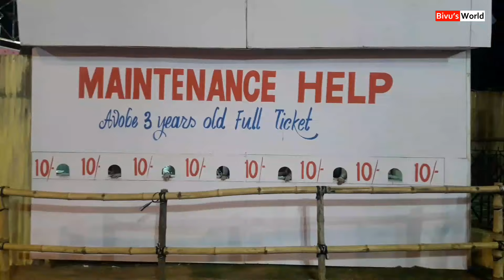Disneyland Jamshedpur 2019 | FUN WORLD EXPO - 2019 | Bivu's World | Welcome to Jamshedpur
Namaskar Dosto,
Aj Is Video Me Maine Aplogo Ko Jamshedpur Disneyland 2019 Ko Dikhaye Hai. Pura Video Jarur Dekhe Ummid Hai Pasand Ayega..